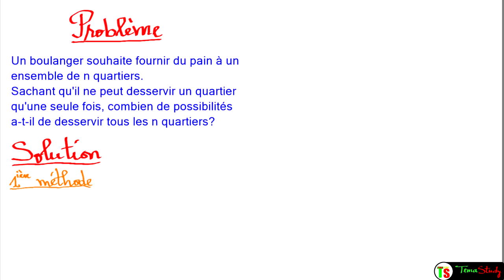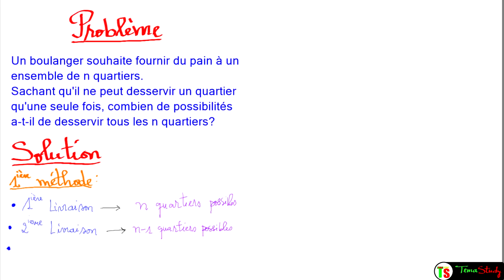Dénombrement - problème du boulanger [utilisation des permutations]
Voici comment déterminer le nombre de façons de livrer du pain dans n quartiers par un boulanger.

Votre avis est important!

denombrement permutation arrangement combinaison pdf
dénombrement permutation circulaire
dénombrement arrangement permutation
dénombrement nombre de permutations
dénombrement permutation
denombrement permutation arrangement combinaison
dénombrement permutation combinaison
dénombrement des permutations
denombrement et permutation
probabilité dénombrement permutation